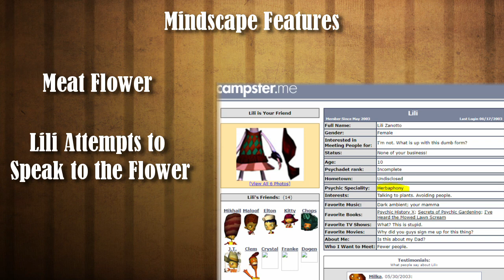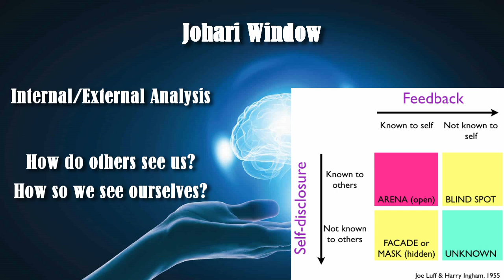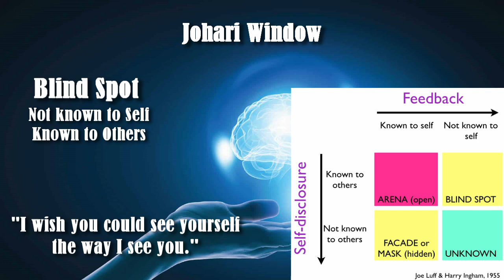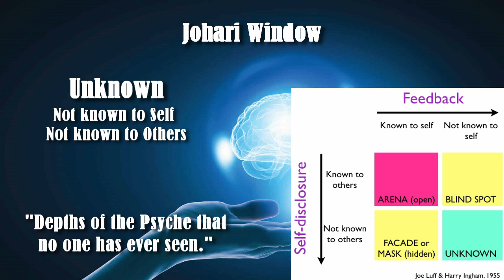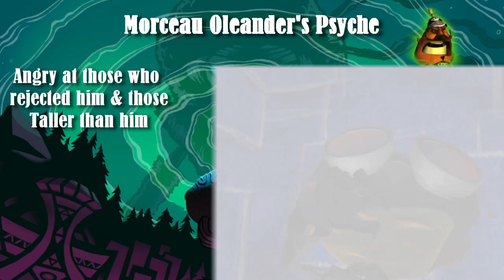Psychology of Psychonauts - Oleander's Basic Braining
Good day everyone! As some of you may have noticed I have been streaming Psychonauts on the Channel in preparation for the Release of Psychonauts 2. However, the archive of the streams will not be the only content from Double Fine we will be doing!

In the same fashion as the Remedy videos, I will be doing a Level by Level breakdown of the Mindscapes found within the Game. Every World in Psychonauts is based upon the Psyche of a Character in the story. As such the design and symbolism directly relate to what issues they are dealing with.

In the Psychology of Psychonauts, we will analyse each of these worlds and try to learn what we can about these people. In this video we will be entering the mind of Morceau Oleander and exploring the war torn landscape of the tutorial level. There are many secrets hiding just under the surface for us to uncover. Join us as we examine Oleander's Basic Braining!

If there area any recommendations for future games to Stream pleas let me know!